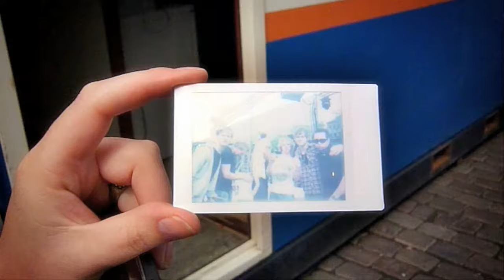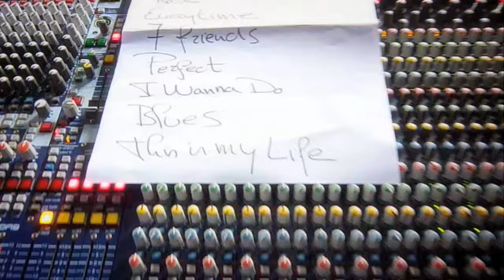Miss Montreal - Swing The Night Away (Official Video)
Please enjoy this video for the first single of Miss Montreal's album "So... Anything Else?". Thank you for buying legal music.